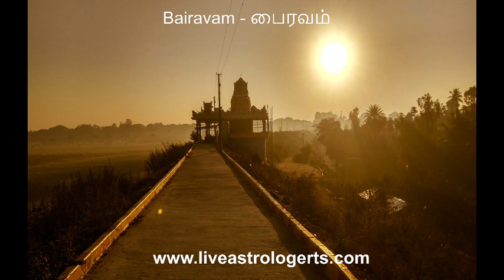ரோகிணி நட்சத்திரத்தில் பிறந்தவர்கள் வாழ்க்கை பலன் பிறப்பு முதல் இறப்பு வரை & அதிர்ஷ்ட எண் , நிறம்.